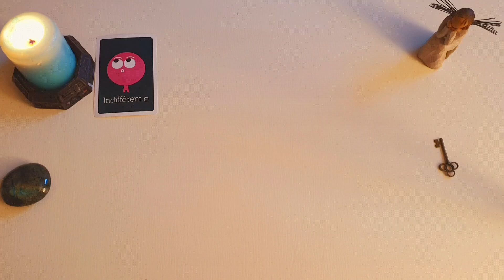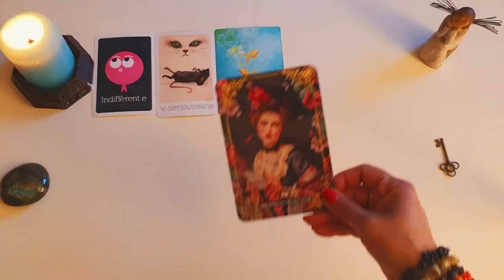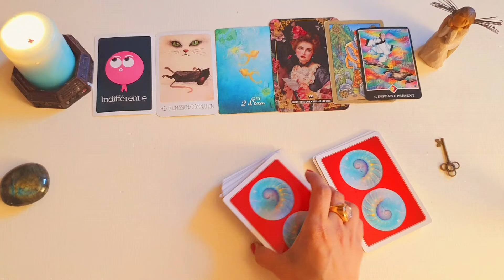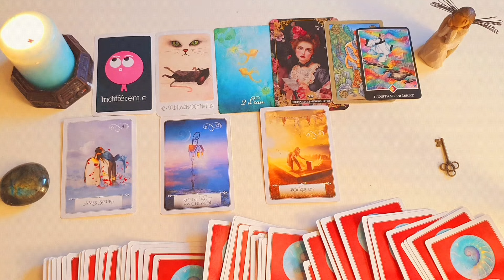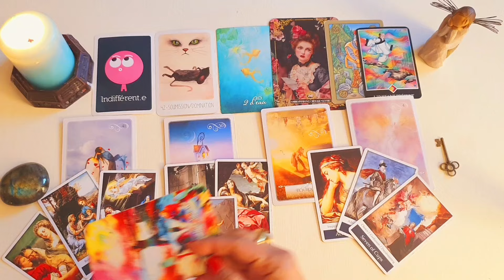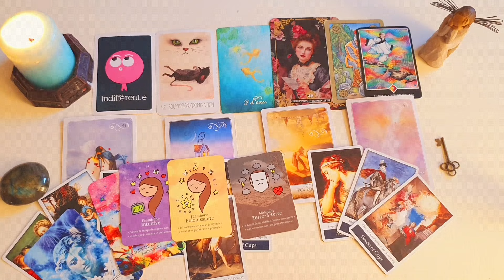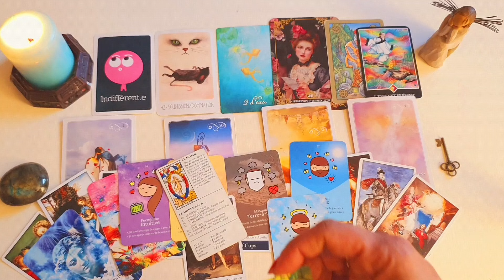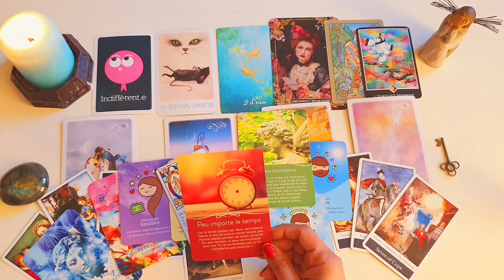فال روزانه شنبه ۱۱ فروردین ۱۴۰۳احساسی، کاری و مالی